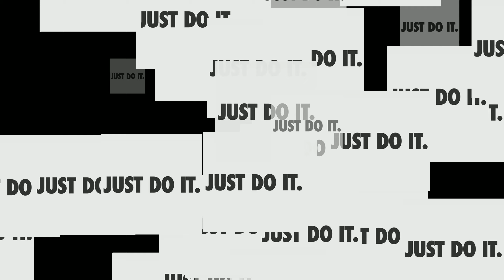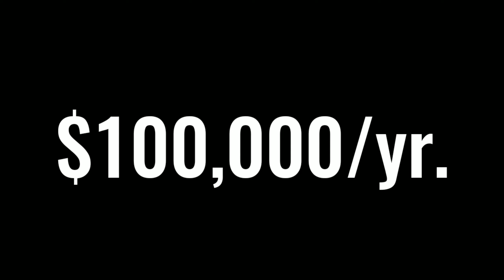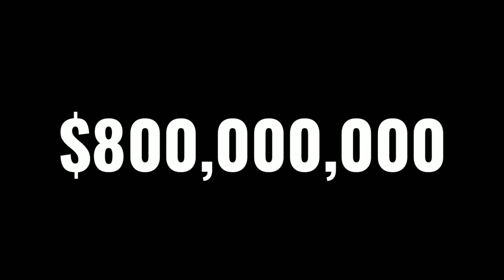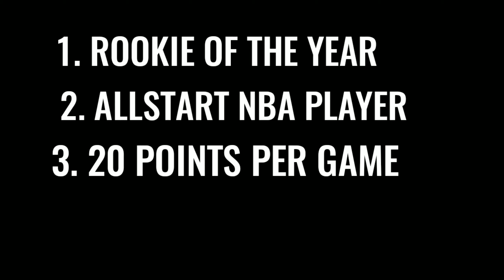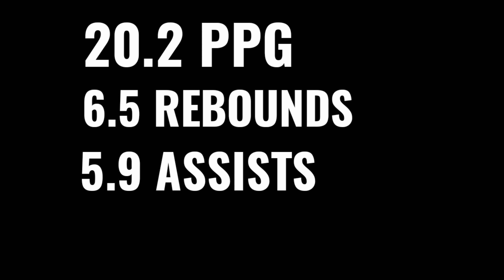Paano Natamo ng Nike Shoe Company ang kanyang tagumpay??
michael jordan last dance,
michael jordan interview,
michael jordan last dance episode 1,
michael jordan kobe bryant,
michael jordan highlights,
michael jordan air time,
michael jordan allen iverson,pba live,
pba 2020,
pba players championship 2020,
pbat,
pba us open 2020,
pba jonesboro open 2020,
pbabowling 2020,
pba all star,
pba all star 2020,nike shoes,
nike shoe bot,
nike shoes 2020,
nike shoe collection,
nike shoe commercial,
nike shoe bot live cop,
nike shoe box bag,adidas ultra boost,
adidas nmd,
adidas korn,
adidas commercial,
adidas ultra boost 20,
adidas superstar,nba youngboy,
nba 2k20,
nba youngboy 38 baby 2 mixtape,
nba youngboy bout my business,
nba youngboy clean,